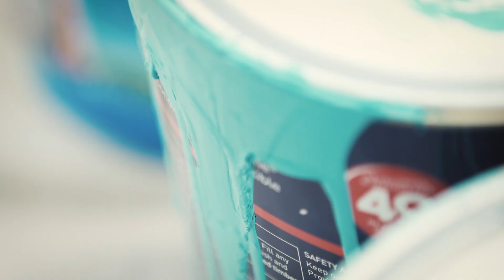Street art at AO18 from Sofles | Australian Open 2018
Australian Open fans will be the first to see Melbourne's newest piece of street art